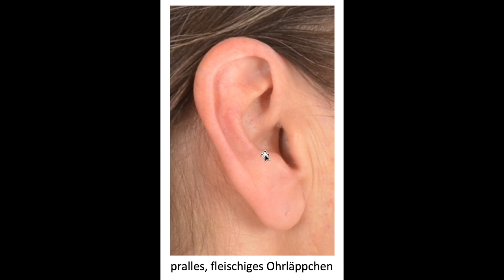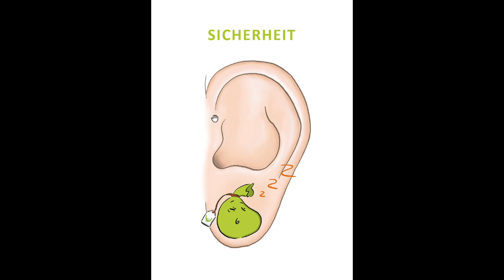Was deine Ohrläppchen über deine Zukunft verraten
Am Ohr erkennen wir unsere seelischen Bedürfnisse. Das Ohrläppchen zeigt uns wie wir in Sachen Sicherheit gestrickt sind, und diese Ausrichtung kann unsere Zukunft entscheidend bestimmen.
Klingt spannend? Dann schau dir dieses Video an, ich erkläre dir dort die Bedeutung des Ohrläppchen ganz genau. Auch im Zusammenhang mit beruflicher Orientierung.

Mein Name ist Anita Horn-Lingk, ich bin Expertin für Face-Reading und Psycho-Physiognomik und ich unterstütze dich dabei, dein individuelles Potenzial zu erkennen, zu leben und damit strahlend, erfüllt und erfolgreich zu sein.
Und bei mir kannst du Face-Reading lernen und damit dein Business auf das nächste Level bringen.

Möchtest du beim nächsten interaktiven Webinar Face-Reading lernen (mit Live Talentanalysen) dabei sein, dann melde dich direkt kostenfrei an:

Hier erfährst du alles über die Ausbildung zum Face-Reading Coach

Hast du Fragen zur Ausbildung?

Und nicht vergessen: vertraudich!